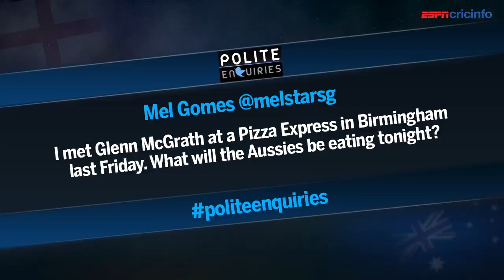Polite Enquires: Is Stokes the new new new new new new new Botham?